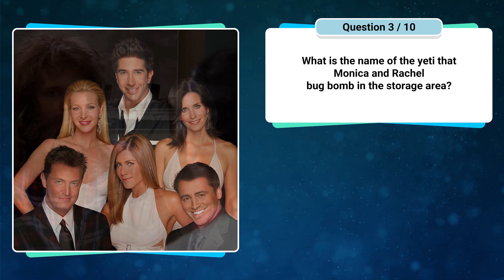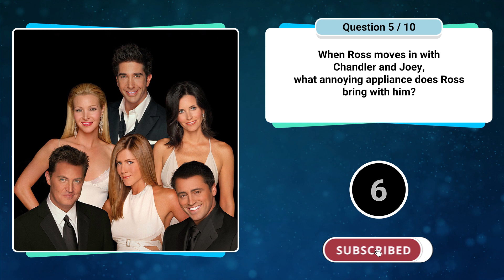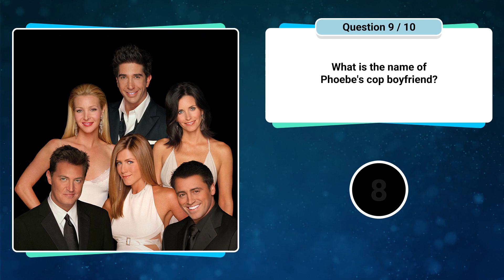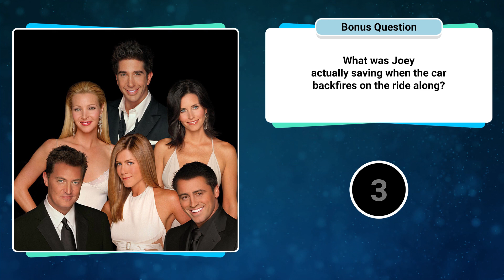Friends Season Five Trivia Quiz! Can you get 10 out of 10?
Friends Season 5 trivia quiz!  Next in the series of 10 questions to test you knowledge on Friends.  Good luck and have fun!